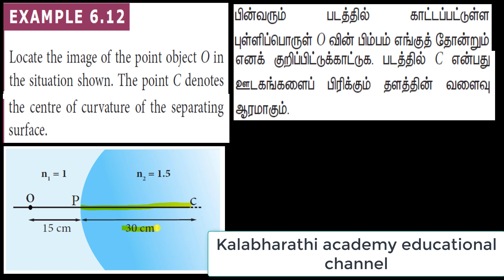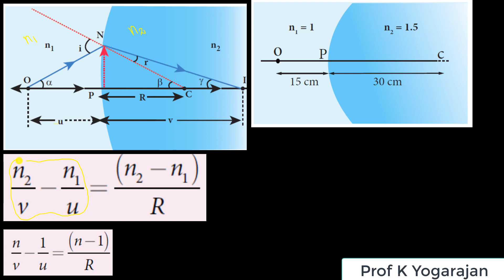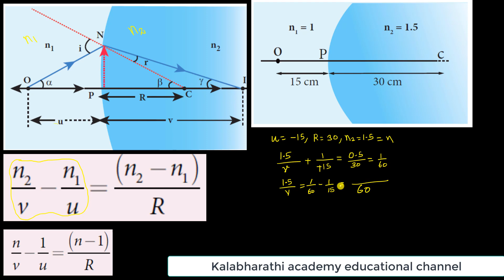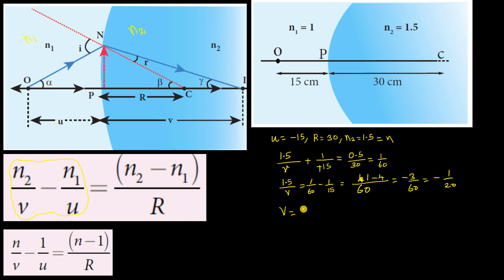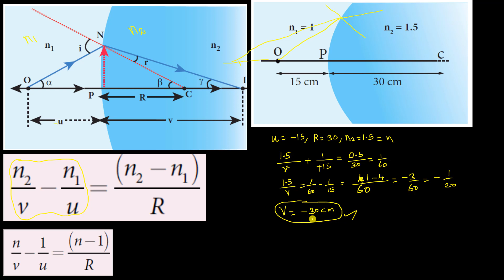EG 12 Physics | Optics | Example 6.12 | Class 12 | Chapter 6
Optics , Example 6.12